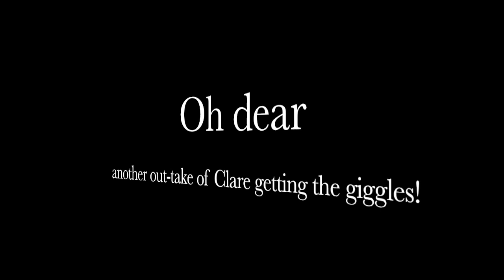Myton Kids does The Jesus Storybook Bible. Episode 13: The warrior leader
Clare and Tim tell us about Joshua and the battle of Jericho, from Joshua chapters 3 & 9